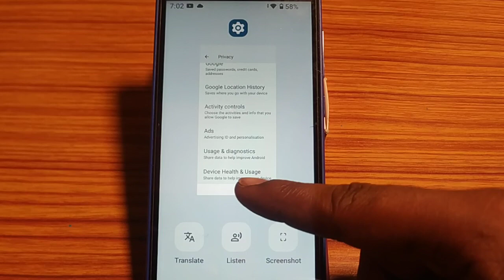how to delete advertising id,delete advertising ID kaise kare Nokia 3 1 plus